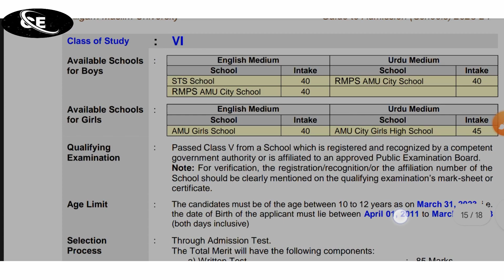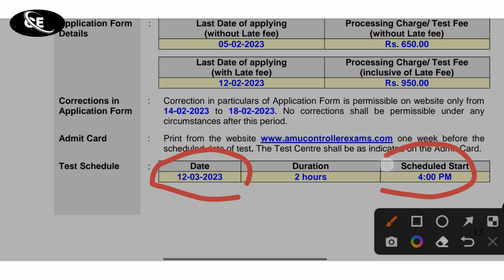AMU School admit card 2023 | amu class 1st,6th,9th admit card 2023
amu school form last date 2023